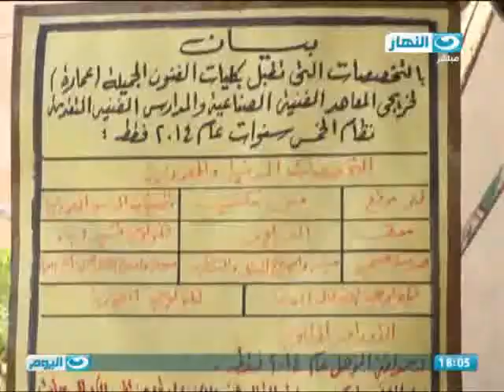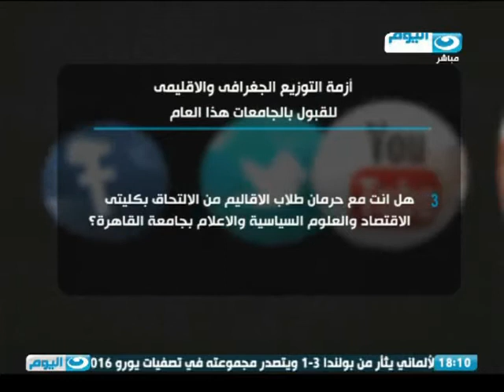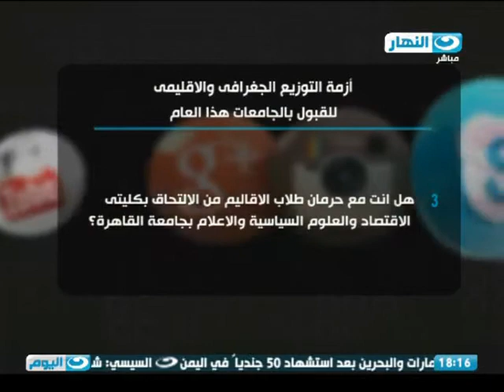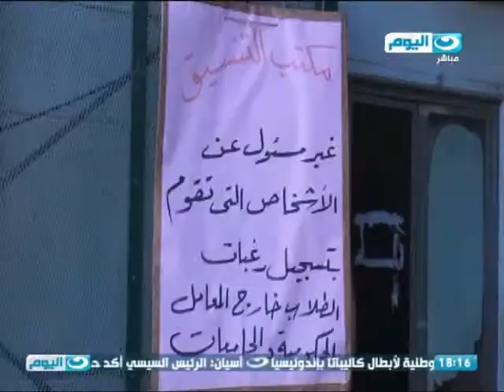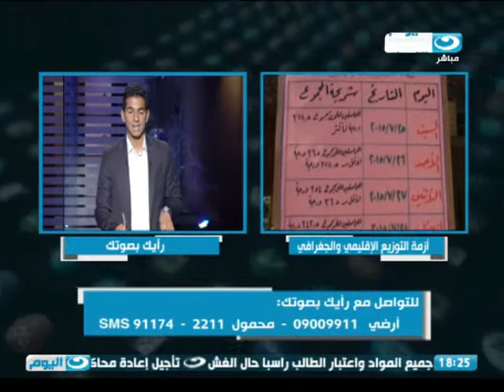رايك بصوتك - ازمة التوزيع الاقليمي